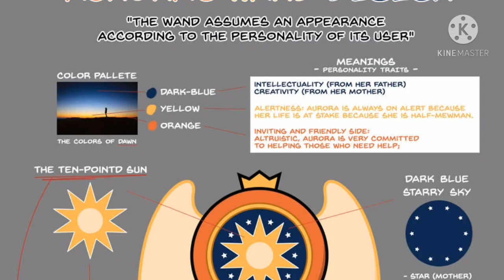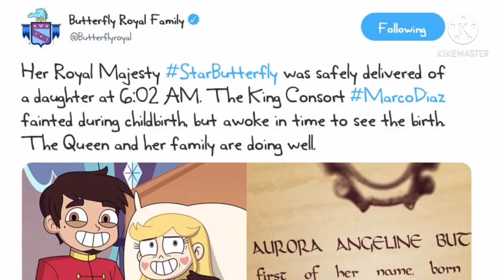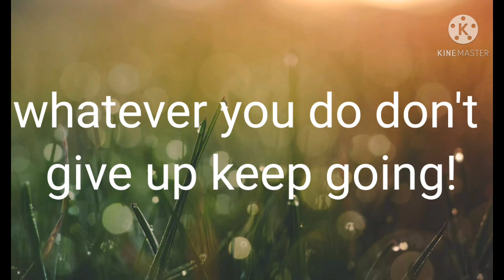Aurora butterfly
*AUDIO AND PICTURE DOESN'T BELONG TO ME*

Artist~ Jgss0109

Song~ Chosen by thefatrat